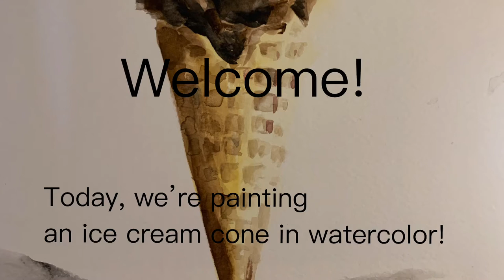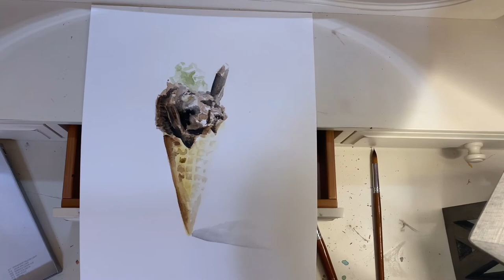Painting Ice Cream | Watercolor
Today I’ll be painting a watercolor ice cream.